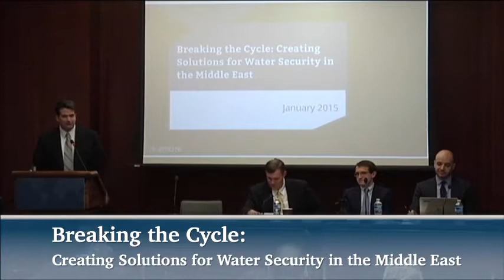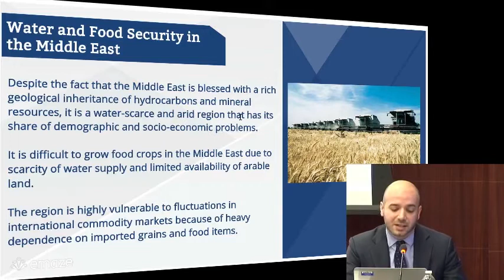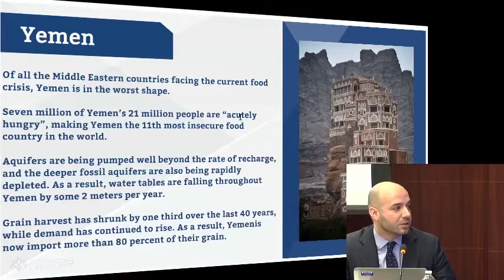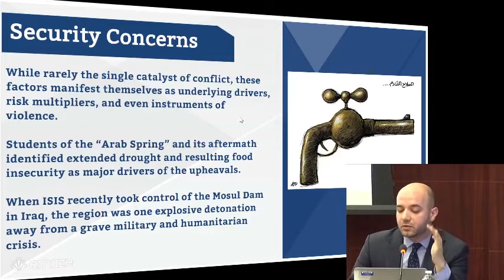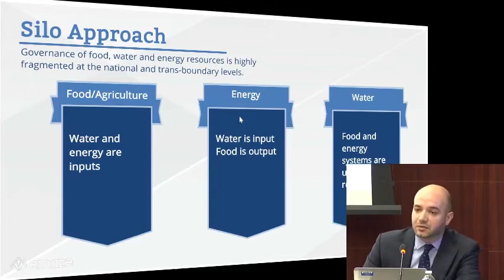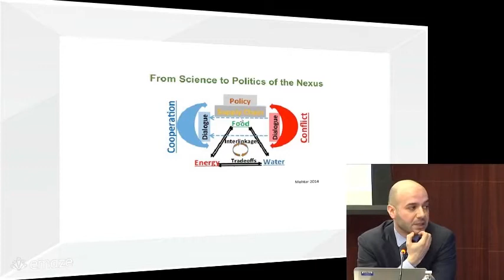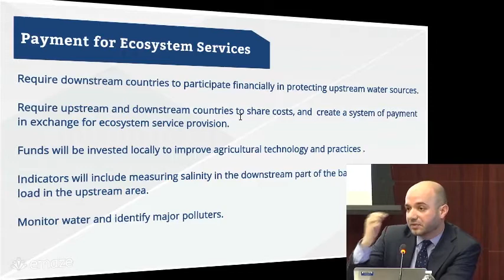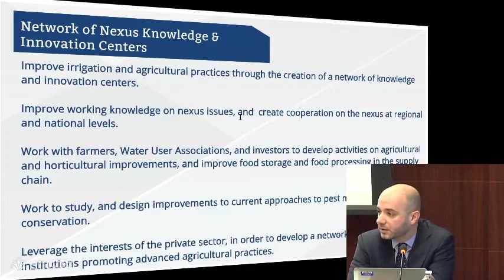Video: Breaking the Cycle: Creating Solutions for Water Security in the Middle East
On January 21, 2015, the Hollings Center for International Dialogue held a panel entitled, "Breaking the Cycle: Creating Solutions for Water Security in the Middle East."

Event Description:
Often overshadowed by political turmoil, the Middle East faces increasing environmental and resource-based challenges, notably its depleting water resources. Overuse enabled by government subsidies, growing demographic challenges and misuse of what scarce resources do exist challenge the long-term sustainability of the region’s resources. Despite the gravity of the issue, many innovative ideas for solutions do exist and technological improvements provide hope for addressing these challenges. Please join us for a conversation exploring these potential solutions.

Speakers:
Raymond Karam, Program Associate and Washington, D.C. Representative, EastWest Institute

Scott Moore, Council on Foreign Relations International Affairs Fellow and Research Associate, Belfer Center for Science and International Affairs, Harvard University

Moderator:
David Dumke, Director, Prince Mohammad Bin Fahd Program for Strategic Research and Studies, University of Central Florida

Introductions by Michael Carroll, Executive Director, Hollings Center